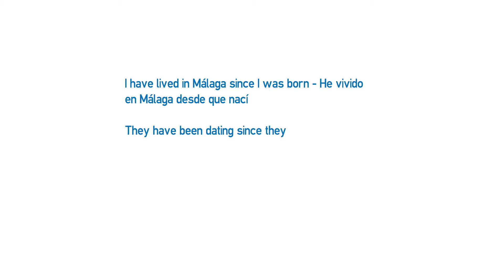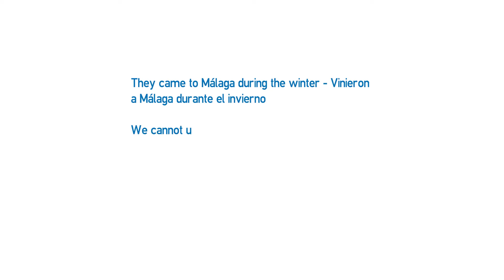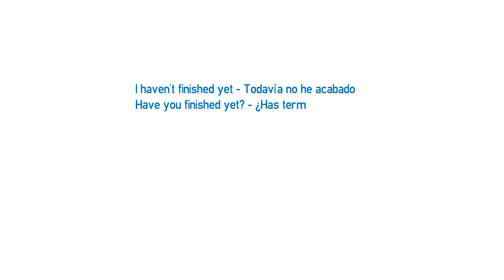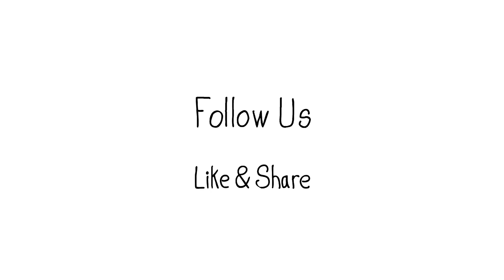A2 Lesson - For, since, just, already, yet